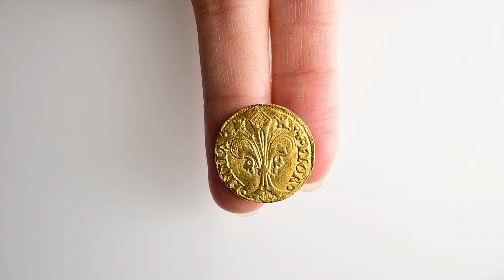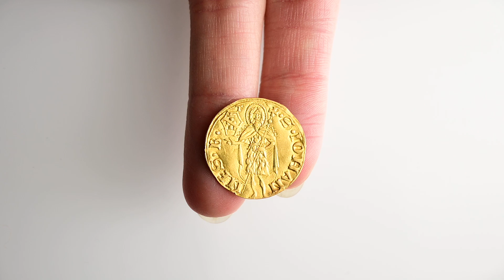Numismatica Ranieri - Asta Numismatica n. 19 - Lotto 79 - FIRENZE -Repubblica - Fiorino largo 1459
Numismatica Ranieri - Asta Numismatica 19 - Lotto 79 - FIRENZE - Repubblica, 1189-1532. Fiorino largo 1459, II semetre.

 - aste numismatiche

Per partecipare all'asta potete visionare le informazioni presente al seguente
Contatti: